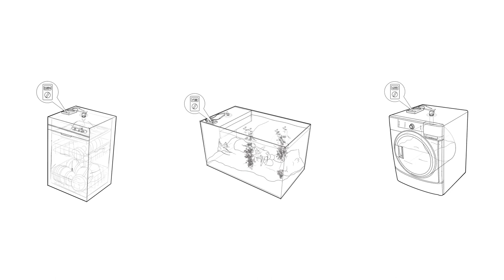Dishwasher, fish tank & washing machine OWCs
Oscillating Water Columns (OWCs) convert moving water to renewable electricity. This video shows OWCs with multimeters for dishwashers, fish tanks and washing machines.

Find out more about generating sustainable energy from the water in your home with Hydrizon